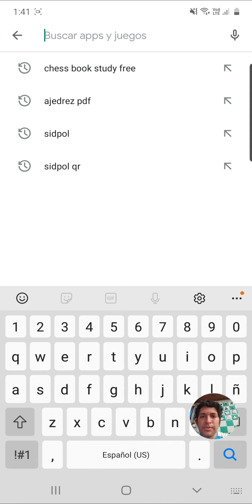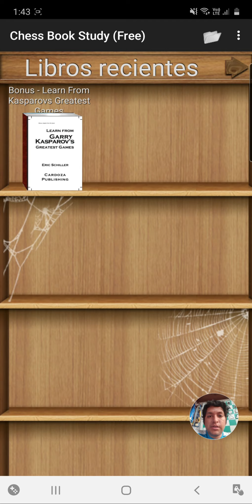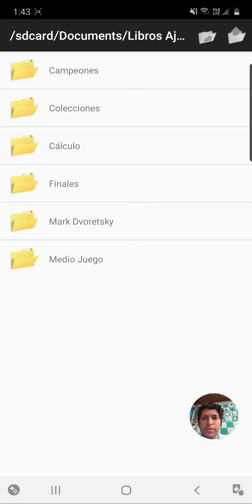Reproducir partidas de un PDF - Android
Comparto una interesante app para reproducir partidas de un PDF en Android cuando solo tengamos un dispositivo a la mano.